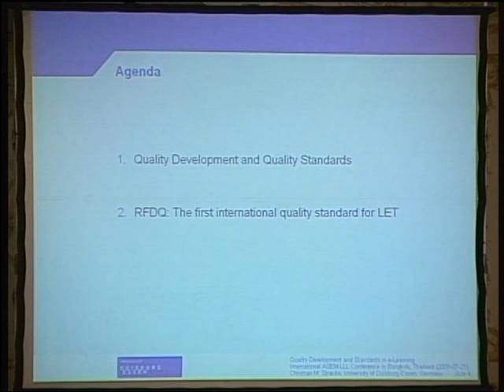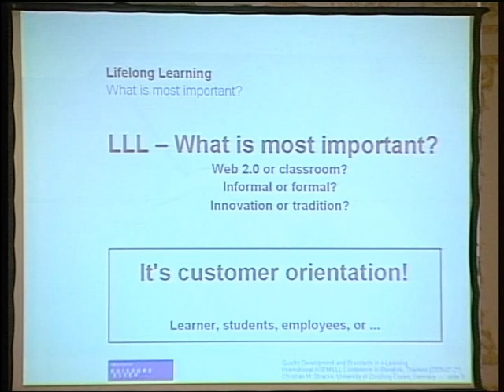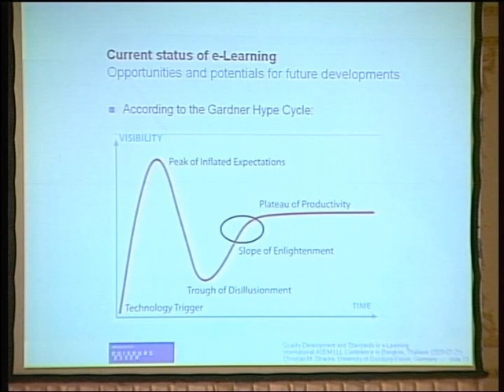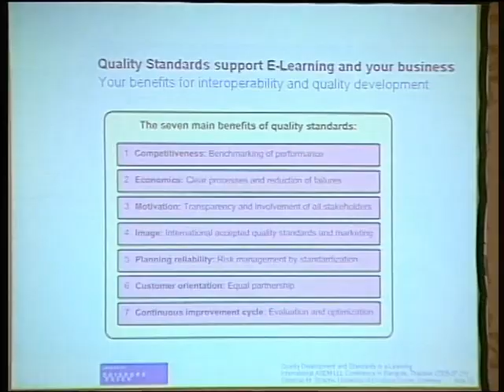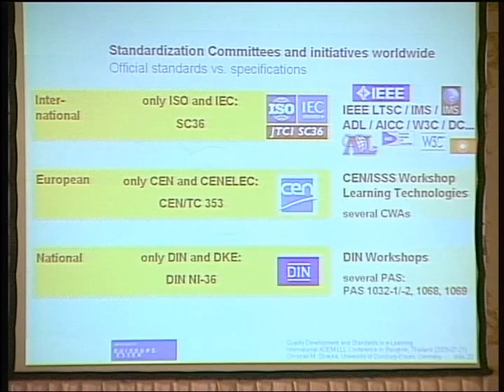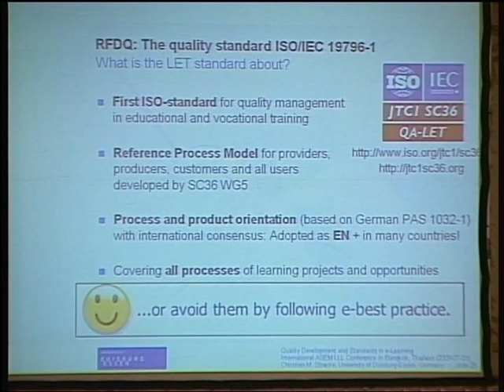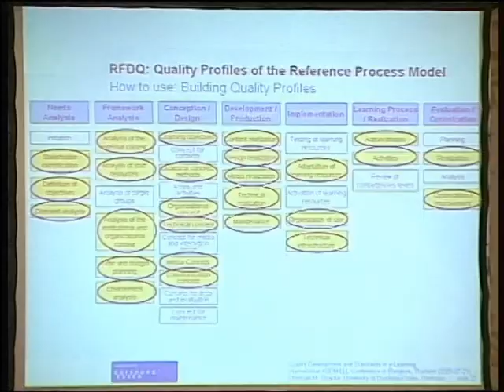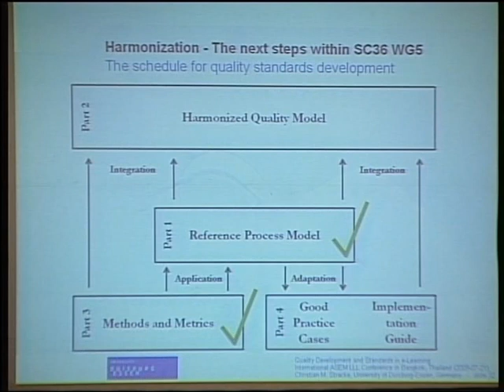Quality Development and Standards in e-Learning Benefits and Gurideling for Implementation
Asistant Professer Christian Stracke

ASEM CONFERENCE
LIFELONG LEARNING AND WORKPLACE LEARNING
20-22 JULY 2009
BANGKOK THAILAND